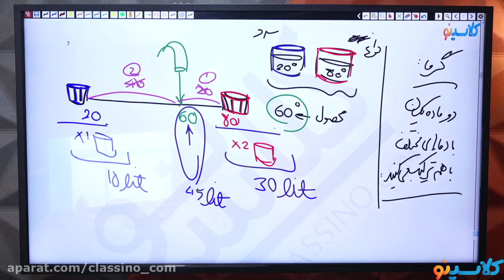specialized training school of literature and quantum physics, differential science and processing t